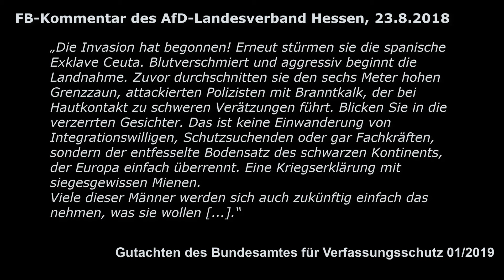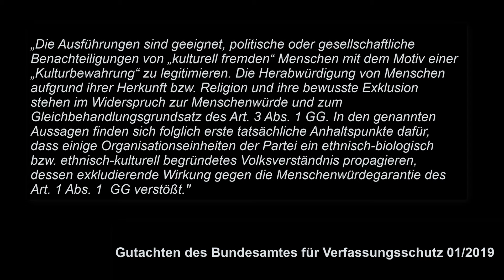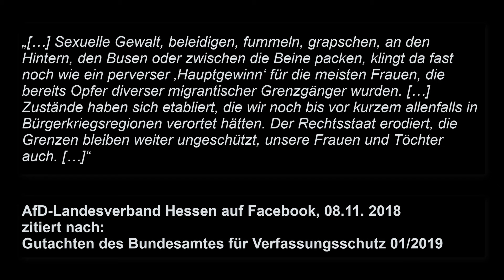unbeirrt rechts außen (3/4) - Wie normal ist völkischer Nationalismus in der AfD Hessen?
Hier der dritte Teil unserer Video-Reihe: "Die AfD in Hessen und Wiesbaden: unbeirrt rechts außen"

Wie normal ist völkischer Nationalismus in der AfD Hessen?

mit Politikwissenschaftler Sascha Schmidt. Er ist Mitglied im Beratungsnetzwerk gegen Rechtsextremismus in Hessen und forscht und schreibt seit vielen Jahren über die extreme Rechte.

Schaut mal auf dem Blog des antifaschistischen Magazins »der rechte rand« gegen die rechtsradikale AfD, den faschistischen Flügel und die Neonazis in der Partei:

Bilder zur Verfügung gestellt durch Mark Mühlhaus (Danke!)

Dieses Werk ist lizenziert unter einer Creative Commons Namensnennung - Nicht kommerziell - Keine Bearbeitungen 4.0 International Lizenz.